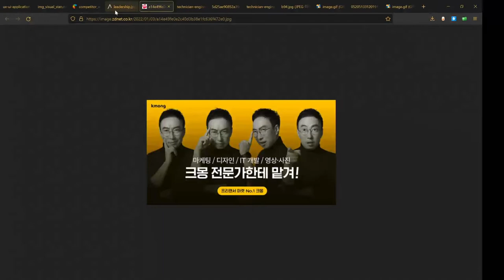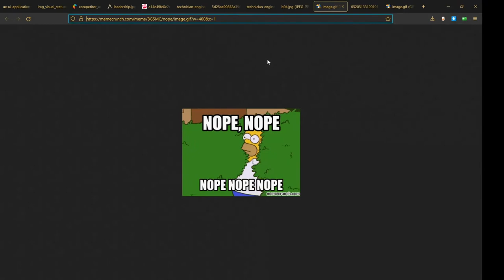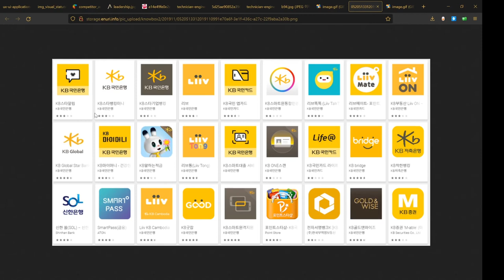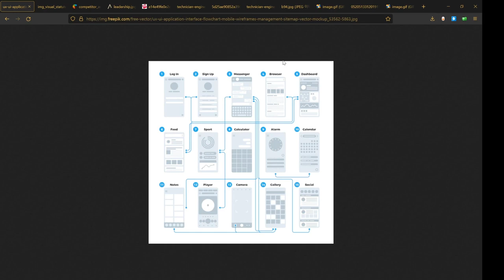회사에 좋은 기획자 뽑기가 어려운 이유?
IT 업계에서 기획자 뽑기 어렵다는 이야기가 나오는 이유. 하나씩 설명해드립니다.